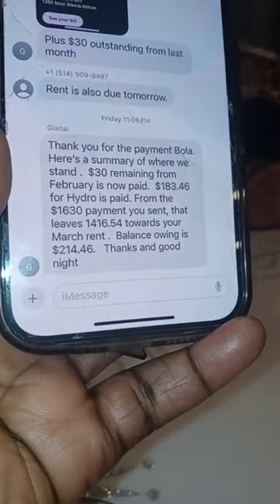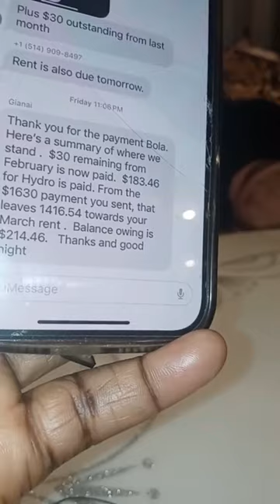2/2 General Talk Time |AUTO BOLA LIVE|AUTO SUCCESS OLA LIVE